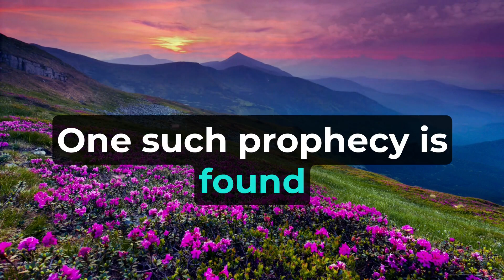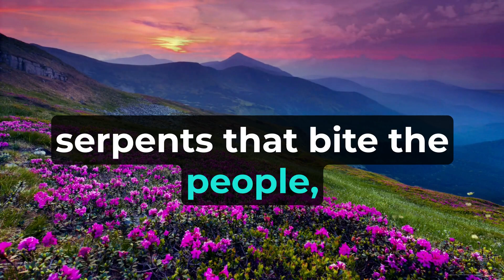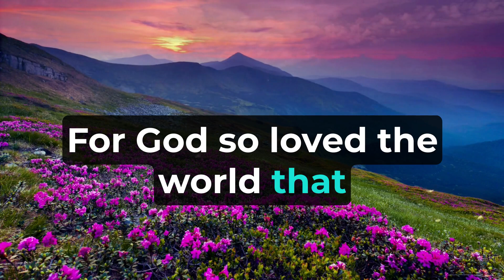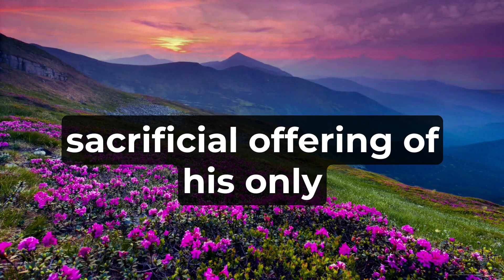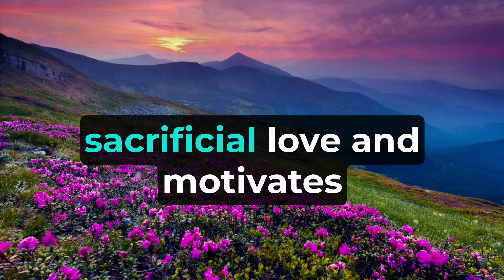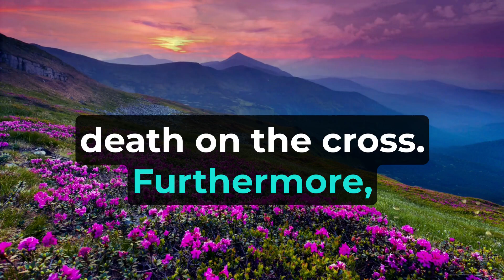(Prophecy: Numbers 21:9) (Fulfillment: John 3:14-18; 12:32) The Serpent on a Pole: Christ Lifted Up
The Serpent on a Pole: Christ Lifted Up - Prophecy and Fulfillment The Bible, a timeless and profound book, contains numerous prophecies that point to the coming of Jesus Christ and the fulfillment of His redemptive mission. One such prophecy is found in Numbers 21:9, where God instructs Moses to lift up a bronze serpent on a pole to save the Israelites from a deadly plague of serpents. Little did they know that this ancient event held deeper spiritual significance, foreshadowing the ultimate fulfillment in the person of Jesus Christ. The fulfillment of this prophecy is revealed in the New Testament, particularly in John 3:14-18 and John 12:32, where Jesus Himself draws a parallel between the serpent on a pole and His own sacrificial death on the cross. The connection between these passages illuminates the profound significance of Jesus Christ as the fulfillment of the ancient prophecy, offering Himself as the Savior and Mediator between God and humanity. Numbers 21:9 - The Prophecy In the book of Numbers, the Israelites grumble against God and Moses in the wilderness, resulting in a plague of fiery serpents that bite the people, causing death. In their distress, they cry out for deliverance, and God instructs Moses to make a bronze serpent and set it on a pole: "So Moses made a bronze serpent and set it on a pole. And if a serpent bit anyone, he would look at the bronze serpent and live." (Numbers 21:9) In this prophecy, the bronze serpent lifted up on a pole becomes a means of salvation and healing for the afflicted Israelites. This event holds symbolic and prophetic significance, foreshadowing the coming of Jesus Christ, who would be lifted up on the cross to provide salvation and eternal life to all who believe in Him. John 3:14-18 - The Fulfillment In the New Testament book of John, the fulfillment of Numbers 21:9 is unveiled during a conversation between Jesus and Nicodemus. In John 3:14-18, Jesus draws a parallel between the serpent on a pole and His own sacrificial death on the cross: "And as Moses lifted up the serpent in the wilderness, so must the Son of Man be lifted up, that whoever believes in him may have eternal life. For God so loved the world, that he gave his only Son, that whoever believes in him should not perish but have eternal life." In this fulfillment, Jesus proclaims Himself as the fulfillment of the bronze serpent lifted up in the wilderness. Just as looking at the bronze serpent brought physical healing to the Israelites, looking to Jesus Christ in faith brings spiritual healing and eternal life to all who believe in Him. John 12:32 - The Affirmation In another instance in the New Testament book of John, Jesus reaffirms the significance of being lifted up on the cross. In John 12:32, Jesus says: "And I, when I am lifted up from the earth, will draw all people to myself." In this affirmation, Jesus refers to His impending crucifixion as the means of drawing all people to Himself. His sacrificial death on the cross becomes the ultimate expression of God's love and the source of redemption and reconciliation between God and humanity. Teachings and Day-to-Day Applications The prophecy in Numbers 21:9 and its fulfillment in John 3:14-18 and John 12:32 carry profound teachings and applications for believers: Jesus as the Savior and Healer: The fulfillment reveals Jesus as the ultimate Savior and Healer, offering salvation and eternal life to all who look to Him in faith. The Necessity of Faith: The fulfillment emphasizes the importance of faith in Jesus Christ as the condition for receiving God's gift of eternal life. The Love of God: The fulfillment underscores God's love for the world, demonstrated through the sacrificial offering of His only Son for the redemption of humanity. The Universality of Salvation: The fulfillment affirms that the offer of salvation through Jesus Christ is extended to all people, regardless of their background or past. The Role of the Cross: The fulfillment highlights the centrality and significance of Jesus' sacrificial death on the cross, as it becomes the pivotal event in human history. In day-to-day life, the understanding of this prophecy and its fulfillment deepens believers' appreciation for Jesus Christ as the Savior who offers healing and eternal life. It inspires gratitude for His sacrificial love and motivates us to live in obedience and devotion to Him. Moreover, it encourages us to share the message of salvation through Jesus Christ with others, inviting them to experience the transformative power of His grace and forgiveness.